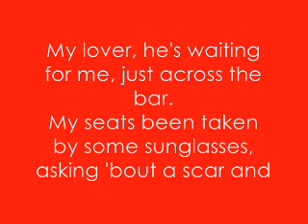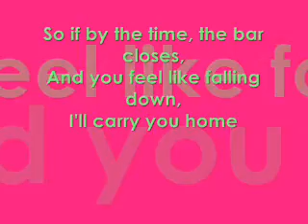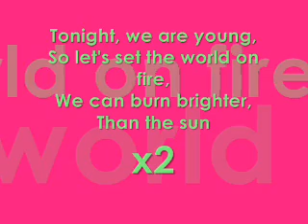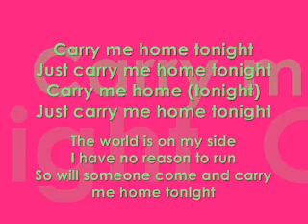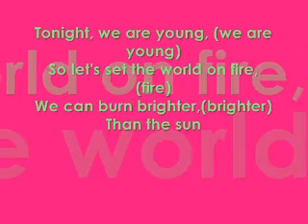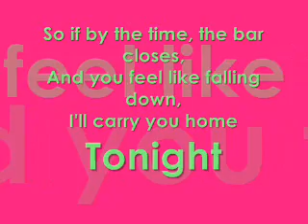We Are Young Lyrics - Glee Cast Version